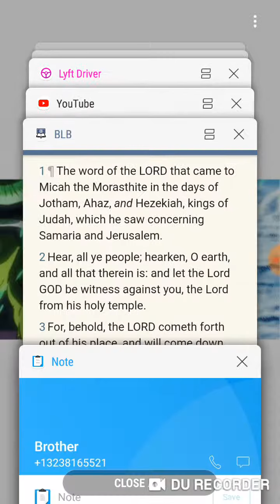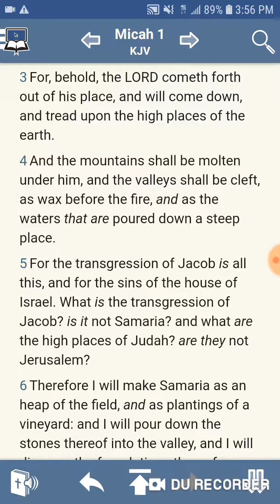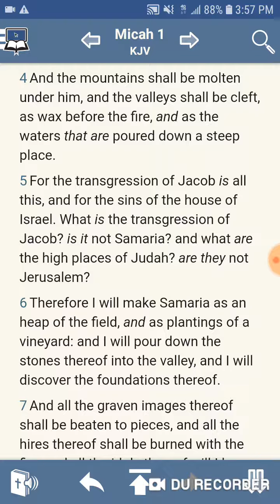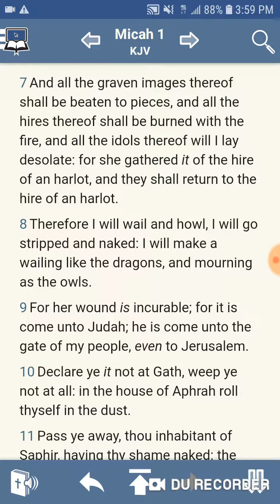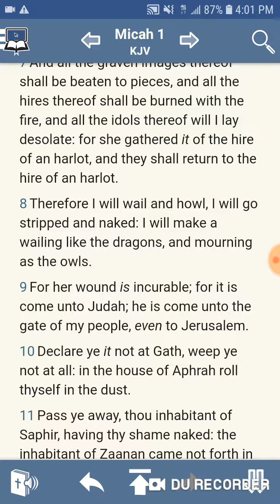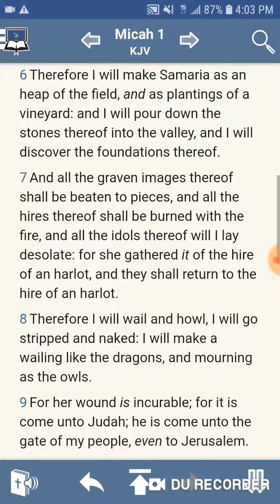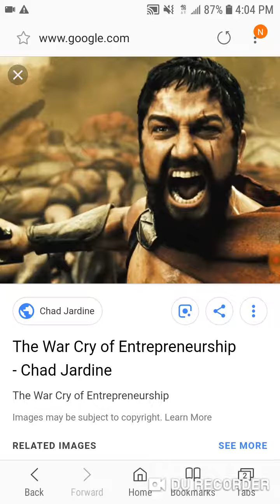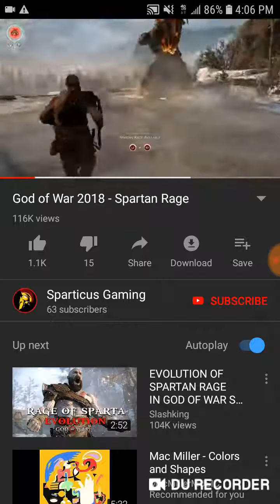THE CRY OF JUDGMENT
KAL HALAL YAHAWAH BAHASHAM YAHAWASHI BAHASHAM RAWCHAA QADASH ACHYAM STAY STRONG!